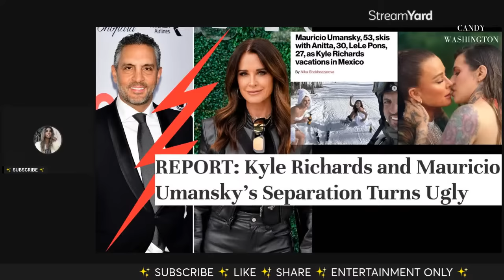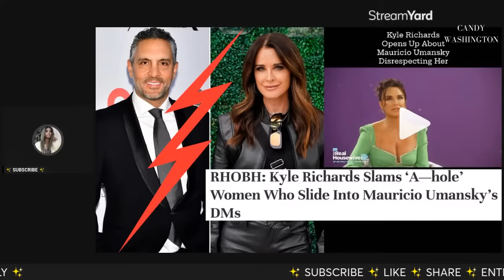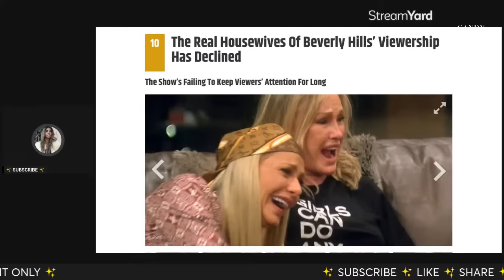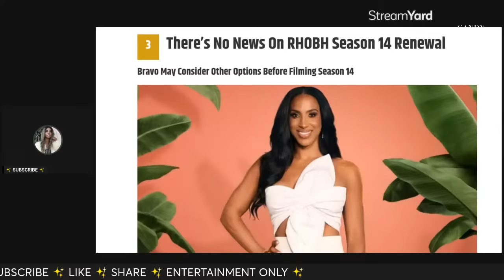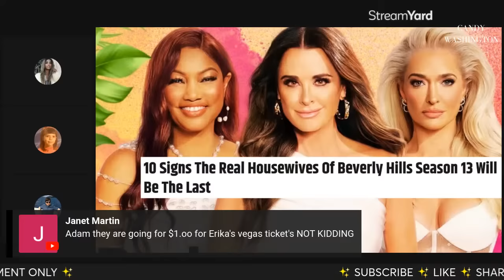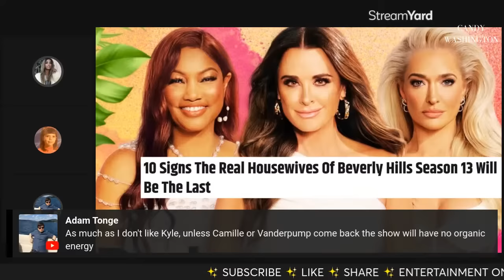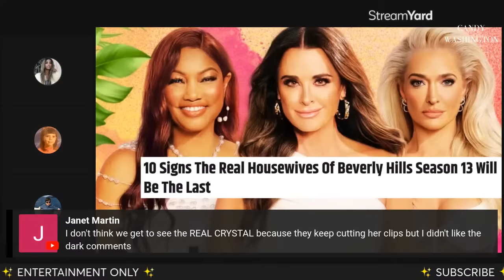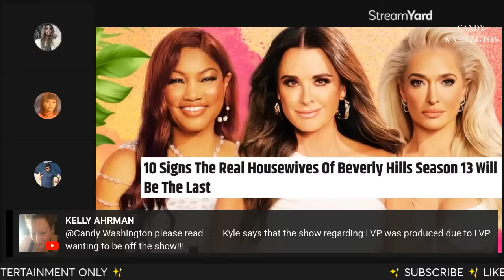The END of RHOBH? Kyle + Mauricio DIVORCE! Erika Jayne LEGAL WOES! Sutton, Dorit, Rinna SLAMMED!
📬 Mail/Packages:
Candy Washington
9663 Santa Monica Blvd.